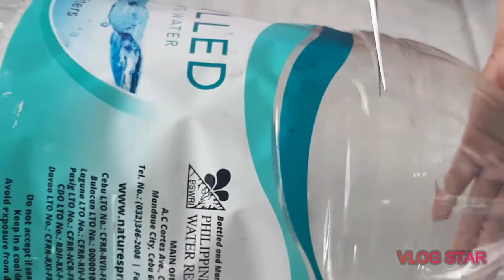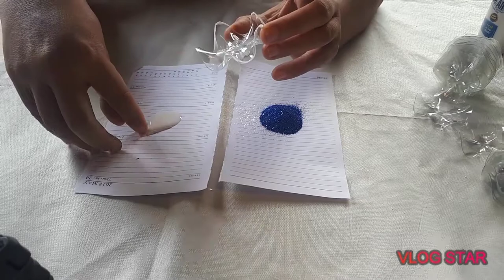DIY chandelier/Jewel Video Collection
DIY chandelier| recycled chandelier| recycled Christmas decoration| Jewel Video Collection